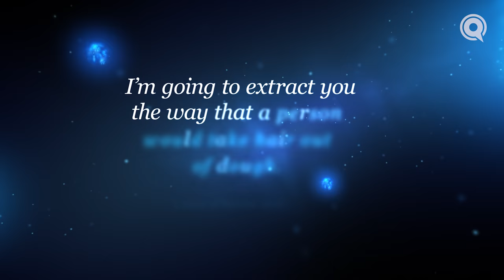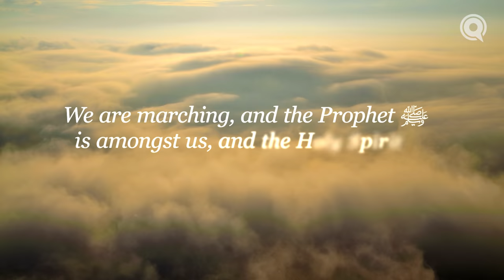Ep. 15: The Poet of the Prophet ﷺ | Angels In Their Presence | Season 2 | Dr. Omar Suleiman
Sign up for a chance to win a signed copy of Angels in Your Presence by Dr. Omar Suleiman!

“Your poetry hurts them more than arrows.” These were the words of Rasulullah ﷺ to Hassan ibn Thabit (ra), the Companion who had a gift for satire and wordplay. He used his talents to craft poetry in defense of the Prophet ﷺ, and Jibreel (as) himself stood by him in support when he recited.